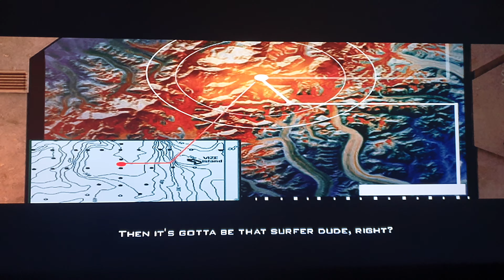Fantastic Four Rise of the Silver Surfer Gameplay Part 16.